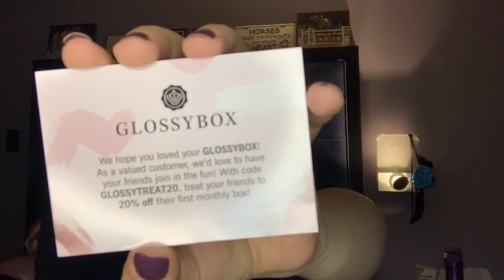Wonder if Kristine would approve? | Glossybox | August 2019 | Unboxing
This is my glossybox unboxing review for august. Is this a Holo or what? Haha. Wonder is Simplynailogical approves?

Show jumping , dogs and everything that comes with that. A little of other random things too! I don’t fit in anyone’s box, just unashamedly me.